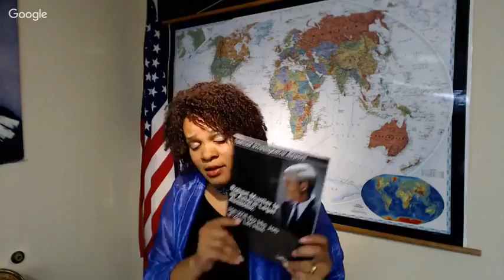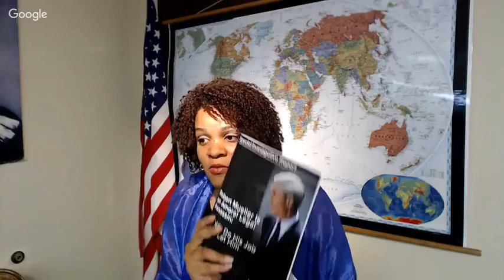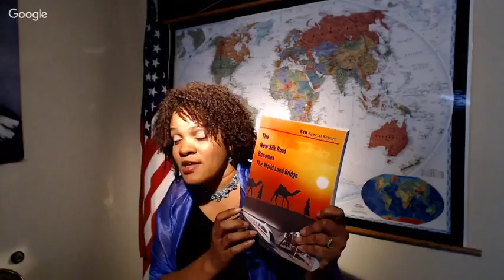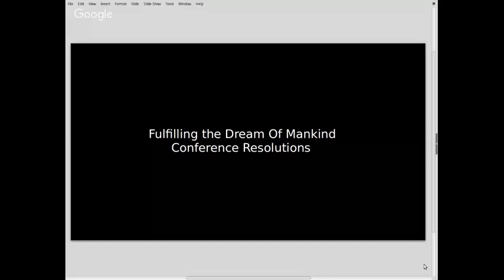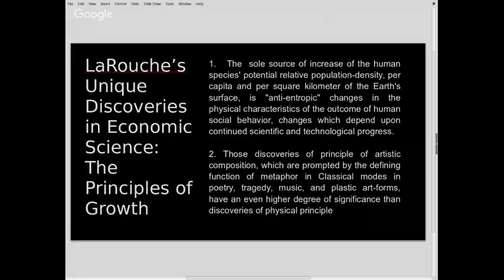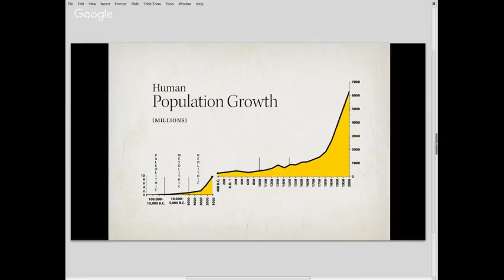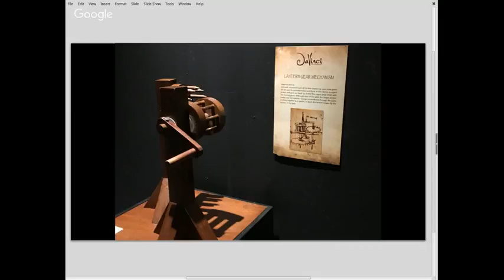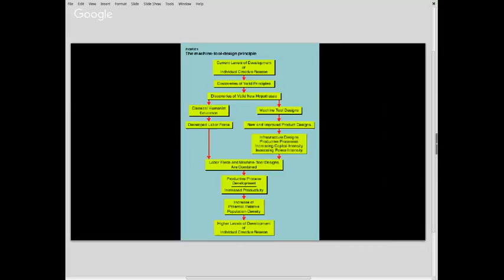The New Silk Road A Growth Paradigm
Original Post Date: December 2, 2017
The Belt and Road is not a string of infrastructure projects and investment. It is a cultural paradigm shift designed by Lyndon LaRouche.. That paradigm took a strong step forward this weekend in Germany, where the Schiller Institute of Lyndon and Helga LaRouche organized the highest-impact conference yet, to bring the Belt and Road fully into Europe and to reconstruction of the Southwest Asia and Africa. Kesha Rogers gives a brief report on the conference and reviews the economic ideas of Lyndon LaRouche, which have become the New Silk Road. If we finish the job and bring the U.S. fully into the Belt and Road, the rest of the United States will be able to join West Virginia in a new era of economic growth! Here is the link to the video from our colleagues in Yemen